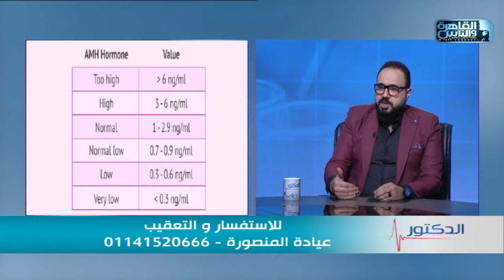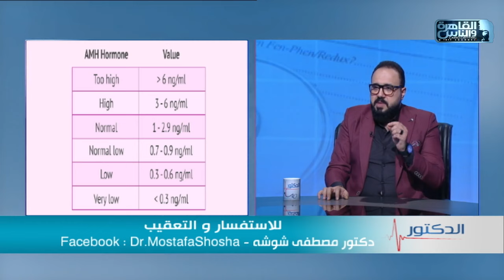مخزون المبيض .. تعريفه وتأثيره على الخصوبة القدرة الانجابية واسباب ضعفه